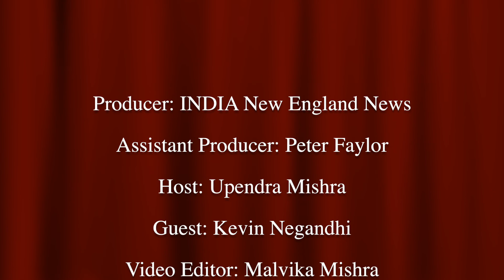ESPN anchor Kevin Negandhi on Sports and Philanthropy and growing up in an Indian household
ESPN SportsCenter anchor Kevin Negandhi on "Sports and Philanthropy" and growing up in an Indian household